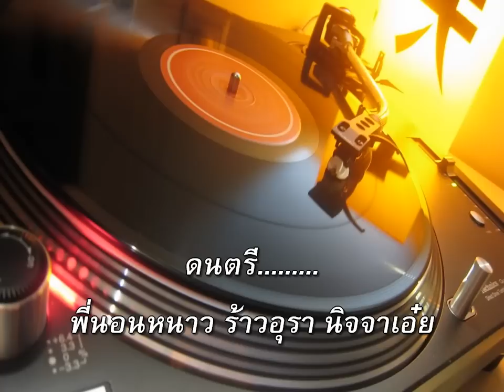แม่เนื้ออุ่น Karaoke มรว ถนัดศรี สวัสดิวัตน์